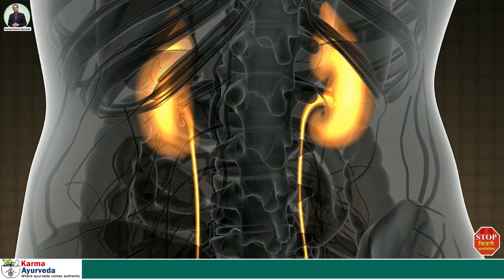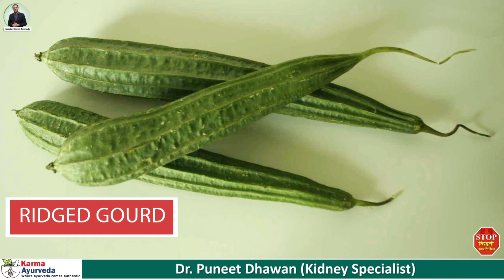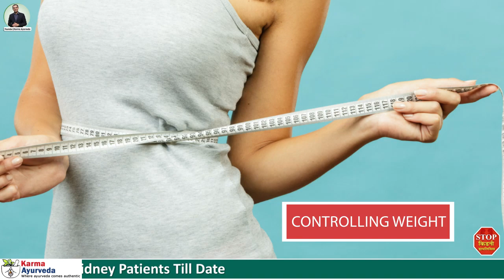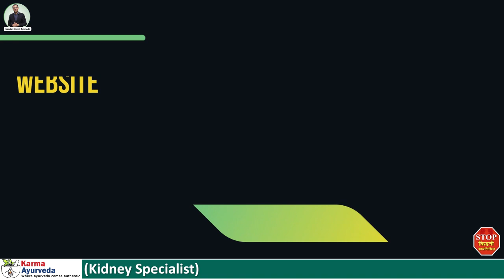किडनी रोगियों के पुरे दिन का Diet Chart | Full Day Diet Chart for Kidney Patients | Kidney Treatment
Hello to all the kidney disease patients out there who are searching for a permanent cure, not the swift recovery.

We here promulgate Ayurvedic treatment and a kidney-friendly diet chart based on your type of disease. Through the YouTube platform, we are diligently working to spread awareness about kidney ailments, the right diet for kidney patients, and the benefits of Ayurvedic treatment. You may have seen the previous videos of our channel that recommend different diets for an individual kidney patient.

In today’s video, we came up with a full-day diet for kidney disease patients and survivors. Yes, the diet and precautions of a patient and survivor are different. It is because a patient is taking treatment. On the other hand, a survivor is the one who was on treatment.

Moving on to the main topic; Full-day diet for kidney patients.

Underneath we have mentioned a snapshot of the food items that a kidney patient can eat.

Cabbage
Olive oil
Raddish
Ridge gourd
Apple gourd
Gourd
Green pumpkin
Cranberries
Papaya
Pineapple
Apple
 Red grapes

All the vegetables, fruits, and olive oil are not only healthy for your kidneys but also great for the other organs. Furthermore, all foods are low in potassium, phosphorus, protein, and other things that are detrimental to your kidneys. These are foods that help you cope with the condition and cause a dip in blood pressure, creatinine, urea, uric acid, and so on levels.

Watch the video to know more about the topic; a full-day diet for kidney patients. If you find the video information informative, then forward it to your loved ones.

We will find the cause and come up with a treatment plan that will cease and terminate your problems.